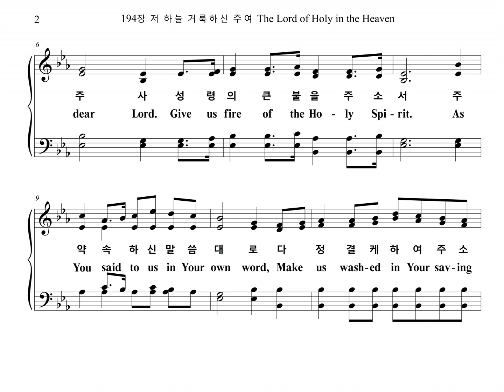194장 저 하늘 거룩하신 주여 The Lord of Holy in the Heaven (Soprano Part)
찬송가 194장 "저 하늘 거룩하신 주여" 소프라노 파트를 올립니다.
The Soprano Part of the Hymn, "TUCKER", is uploaded.

TUCKER

1. 저 하늘 거룩하신 주여 성령의 큰불을 주소서
내 영혼기도들어주사 성령의 큰 불을 주소서
주 약속 하신 말씀대로 다 정결케하여 주소서
그 거룩하신 이름따라 성령의 큰 불을 주소서

2. 내 주여 기도들어 주사 성령의 큰 불을 주소서
주 말씀따라 살아갈 때 성령의 큰 불을 주소서
내 영혼 차고 넘치어서 새 사람이 만들어지고
내 헛된 것을 태우도록 성령의 큰불을 주소서

3. 이 냉랭하고 악한 맘에 성령의 큰불을 주소서
내 맘에 사랑 불타도록 성령의 큰불을 주소서
저 악한 세력 물리치고 나 참되게 살아가는 것
다 주님 은혜이시오니 성령의 큰불을 주소서

4. 나 담대하고 순종하게 성령의 큰불을 주소서
나 주께 이웃 인도하게 성령의 큰불을 주소서
주 제단위에 모든것을 다 바치니 받아주소서
나 주님 만을 기리도록 성령의 큰 불을 주소서

1. The Lord of Holy in the Heaven Give us pow'r of the Holy Spirit.
Oh, listen to our prayer, dear Lord, Give us fire of the Holy Spirit.
As You said to us in Your own word Make us washed in Your saving blood
Pour out fire of the Holy Spirit Give us Your burning fire in our mind.

2. Oh, Lord hear us our pleading prayer Give us pow'r of the Holy Spirit.
As we keep on with daily living Give us fire of the Holy Spirit.
Our soul filled with Your living true word Mold us into true and new born beings.
To burn all of the evil thinking, Give us Your burn-ing fire in our mind.

3. For cold and evil mind and thinking Giveus pow'r of the Holy Spirit.
To make the burning fire of true love Give us fire of teh Holy Spirit.
To drive out evil power 'round us Make us Hyes out true and holy life.
The grace giv'n by our Lord is profound Give us Your burning fire in our mind.

4. To be obedient and courageous Give us pow'r of the Holy Spirit.
To lead our neighbor to the Lord Christ Give us fire of the Holy Spirit.
We give all of our life and fortune Use them for Your Kingdom in this owrld.
To praise Your name and holy Kingdom Give us Your burning fire in our mind.